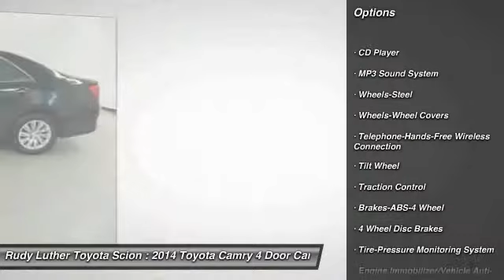2014 Toyota Camry Golden Valley,Minneapolis,Bloomington,MN R143450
2014 Toyota Camry LE

Toyota Certified, CARFAX 1-Owner, ONLY 12,046 Miles! Cosmic Gray Mica exterior and Ash interior. EPA 35 MPG Hwy/25 MPG City!, $1,500 below Kelley Blue Book! CLICK NOW! KEY FEATURES INCLUDE: LE Model, Power Driver Seat, Cruise Control, Keyless Remote, Premium Sound w/Bluetooth Wireless Phone Connection, iPod/MP3 Input, CD PlayerVehicle Serviced Here: Service History Available, 2.9% financing available on Toyota Certified. See dealer for details. EXPERTS REPORT: The interior of the 2014 Camry feels roomy and its thin front pillars provide good outward visibility. The spacious rear seat is complemented by a nicely reclined seatback angle that helps the Camry match the Honda Accord for the most comfortable backseat in the class. -Edmunds.com. Great Gas Mileage: 35 MPG Hwy. A GREAT TIME TO BUY: This Camry is priced $1,500 below Kelley Blue Book. LE with Cosmic Gray Mica exterior and Ash interior features a 4 Cylinder Engine with 178 HP at 6000 RPM*. PURCHASE WITH CONFIDENCE: CARFAX 1-Owner and Qualifies for CARFAX Buyback Guarantee. 160-Point Inspection and Reconditioning, 1 Year of Roadside Assistance, Vehicle History Report, 12-Month/12,000-Mile Limited Comprehensive Warranty, 7-Year/100,000-Mile Limited Powertrain Warranty. WHY BUY FROM US: Rudy Luther Toyota Scion has been selling and servicing Toyota vehicles since June 1977. We make price the easy part of your buying experience. We base our pricing on current market value. We call it the Luther Fair Value Price. We focus on giving you the information you need to make a well informed decision while making sure you have the best experience possible. Our customers told us that the most unpleasant aspect of buying a new vehicle was the negotiating process. So we changed it. Pricing analysis performed on 1/12/2016. Horsepower calculations based on trim engine configuration. Fuel economy calculations based on original manufacturer data for trim engine configuration. Please confirm the ac